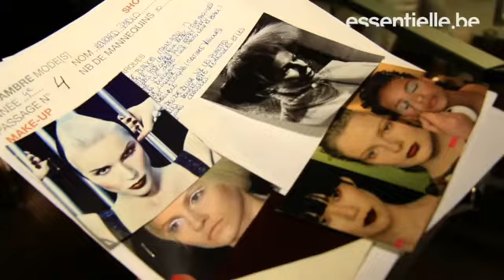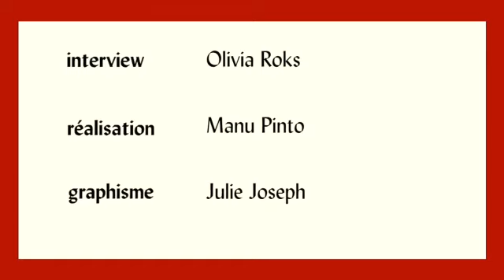LA CAMBRE MODE : backstages